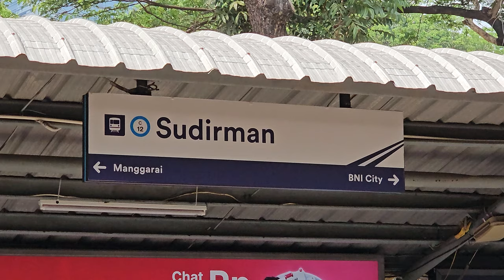Stasiun Sudirman: Kompilasi KRL Commuter Line [4K] | JR 205, TM 6000, EA 203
Kompilasi KRL Commuter Line Lin Cikarang: JR 205 Rheostatik, JR 205 VVVF, Tokyo Metro 6000 VVVF, INKA/Bombardier EA 203 di Stasiun Sudirman.